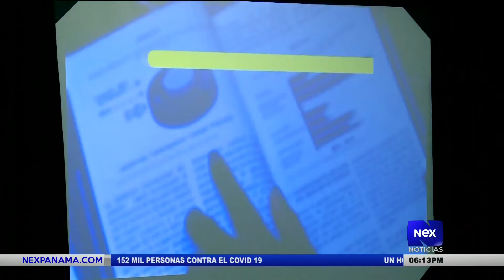Nuevas oficinas del observatorio del mercado laboral del MItradel